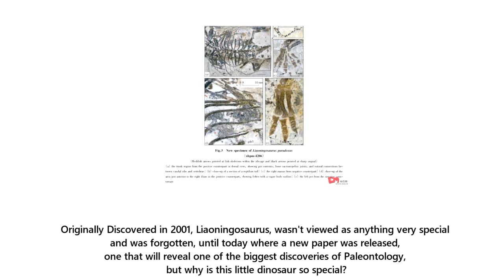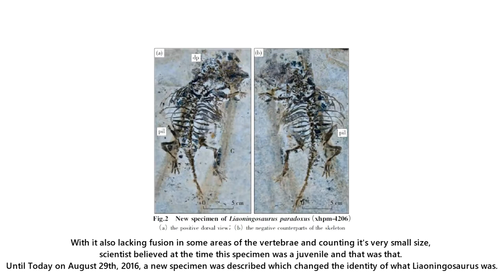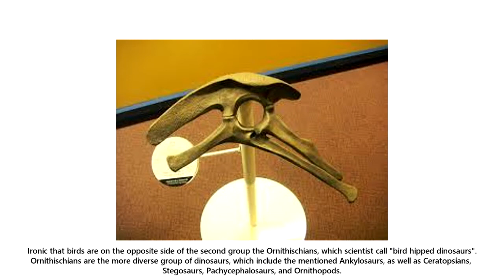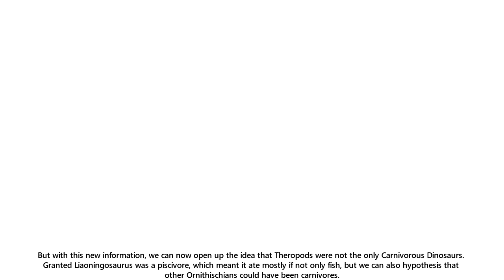'Into the Past" Ep 10- Liaoningosaurus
FINALLY! An actual upload, sorry for the delay, Today we will be looking at the very special little Dinosaur, Liaoningosaurus!